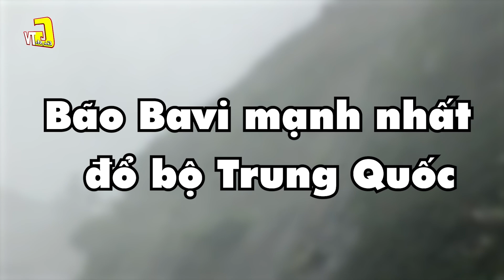Hé Lộ ĐIỀU KHỦNG KHIẾP NHẤT mà bão BAVI Tấn Công TRUNG QUỐC Gẫy Mưa Lũ Tại Miền Bắc Nước Ta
thiêntại ởtrungquốc
Bão Bavi mạnh nhất đổ bộ Trung Quốc
Bão Bavi, cơn bão mạnh nhất từ trước đến nay trong khu vực, dự kiến đổ bộ vào cả 3 tỉnh đông bắc Trung Quốc.
1. Bão Bavi mạnh nhất từ trước đến nay tấn công Trung Quốc
Sau khi bão Bavi đổ bộ Triều Tiên hôm 27.8, Trung Quốc đã nâng cảnh báo lên cấp cao nhất, cấp màu đỏ.
Bão Bavi, cơn bão số 8 trong năm, đổ bộ bờ biển tỉnh Bắc Pyongan ở Triều Tiên vào khoảng 8h30 sáng 27.8. Bão Bavi có sức gió tối đa lên tới 133 km/h khi đổ bộ Triều Tiên.
CGTN dẫn thông tin từ Cục Khí tượng trung ương Trung Quốc cho biết, các dự báo trước đó cho thấy bão Bavi sẽ tấn công 3 tỉnh đông bắc Trung Quốc là Liêu Ninh, Cát Lâm và Hắc Long Giang, khiến chính quyền các địa phương cảnh giác cao độ.
Mặc dù cường độ của bão Bavi dự kiến sẽ suy yếu sau khi đổ bộ, song cơn bão mạnh nhất từ trước đến nay trong khu vực dự kiến sẽ đổ bộ vào cả 3 tỉnh ở đông bắc Trung Quốc.
Hiện tại, đây là giai đoạn quan trọng để thu hoạch các loại cây trồng như lúa, ngô và đậu tương. Guo Anhong, Giám đốc dự báo của Cục Khí tượng Trung ương cho biết, thiệt hại về mùa màng sẽ ảnh hưởng xấu đến sản xuất sau này và “chúng ta phải có biện pháp phòng ngừa”.
So với các khu vực ven biển phía đông nam Trung Quốc, bão hiếm khi xuất hiện ở khu vực đông bắc và bão đổ bộ lên phía bắc có nhiều khả năng gây thiệt hại nhiều hơn.
Nhà phân tích khí tượng Zhang Juan cho biết, sở dĩ bão có thể gây thiệt hại nhiều hơn là do khu vực phía bắc chưa đủ kinh nghiệm trong việc chống chọi với bão, và một khi bão ở phía bắc gặp không khí lạnh, nó sẽ gây ra những trận mưa lớn hiếm có. Một cơn bão tương tự đã từng đổ bộ vào khu vực đông bắc và gây ra thiệt hại trên diện rộng cho mùa màng ở đó.
Khi các trận mưa lớn do bão Bavi gây ra chuẩn bị tàn phá nông nghiệp và sông ngòi của khu vực, các cơ quan địa phương và trung ương cấp tập ứng phó, đưa ra cảnh báo sớm và triển khai lực lượng để giảm thiểu thiệt hại.
Cơ quan kiểm soát lũ lụt của Trung Quốc đã nâng cấp phản ứng khẩn cấp về phòng chống bão lụt từ cấp 4 lên cấp 3 vào ngày 27.8, đồng thời kêu gọi các khu vực bị ảnh hưởng theo dõi chặt chẽ diễn biến của bão Bavi và chuẩn bị ứng cứu khẩn cấp.
Theo Bộ Quản lý khẩn cấp, các đội cứu hỏa của cả 3 tỉnh vùng đông bắc đã sẵn sàng phục vụ. Hơn 20.000 lính cứu hỏa và tổng cộng 329 thuyền cứu hộ đã được triển khai tại 47 trạm.
Do lượng mưa lớn có thể ảnh hưởng đến hầu hết lưu vực sông Songliao, nên ngày 25.8, Ủy ban Thuỷ lợi Songliao đã đưa ra biện pháp ứng phó khẩn cấp cấp 4 về phòng chống thiên tai hạn hán và lũ lụt. Ở những thành phố có cảnh báo cao, các trường học, văn phòng, cơ sở kinh doanh và các cuộc tụ tập đông người ngoài trời đã bị đình chỉ.